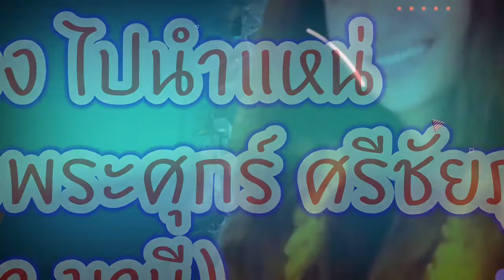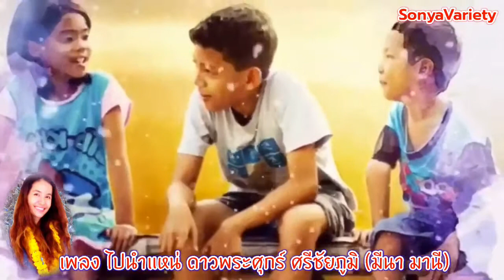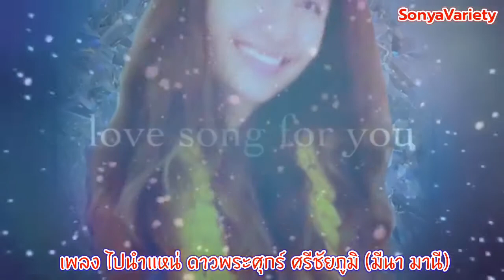เพลงไปนำแหน่ V68 ศิลปิน ดาวพระศุกร์ ศรีชัยภูมิ มีนา มานี ชุดไปนำแหน่ OFFICIAL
เพลงไปนำแหน่V68 ศิลปินดาวพระศุกร์ศรีชัยภูมิมีนามานีชุดไปนำแหน่OFFICIAL@SONYAVARIETYOFFICIAL
ผู้แต่ง อ.ทวี เกาะสมบัติ
ดนตรี อ.เป้ ชวลิต เกาะสมบัติ